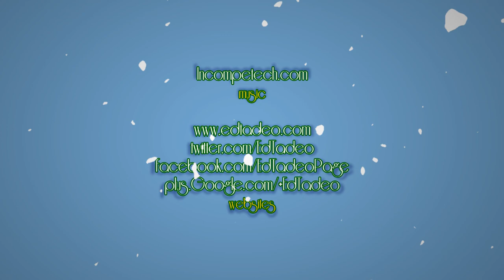Ninth Day Of Sketch-Must!